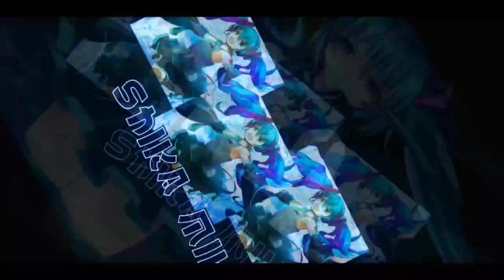City 11 Remastered & NEW Map Alpha HQ + Easter Eggs 【QQ Speed Mobile】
i said City Of The Future, that was actually meant for the new City 11.
the new map is actually Alpha Headquarters.